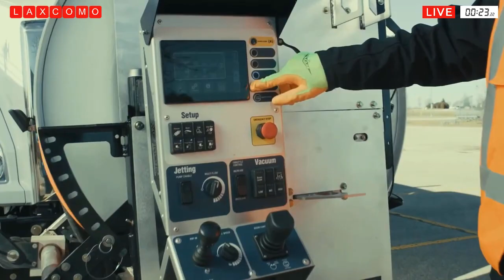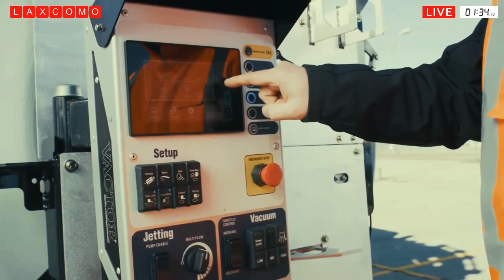Con la tecnología más sofisticada se Prodeje a los mexicanos (VACTOR 2100I PD)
Se dio a conocer por parte del Ayuntamiento de Atenco, ubicado en el municipio de San Salvador Atenco, en el estado de México, que en la próxima temporada de lluvias se contribuirá en gran medida a la prevención de inundaciones en las colonias que presentan encharcamientos. La llegada del equipo hidroneumático para desazolve "Vactor" favorecerá con la limpieza de las redes de alcantarillado y colectores pluviales, evitando de igual manera riesgos de salud para la ciudadanía. El Vactor 2100i PD es uno de los camiones de vacío más avanzados y eficientes en el mercado actual. Este vehículo está diseñado específicamente para la limpieza y mantenimiento de las redes de alcantarillado y drenaje, y cuenta con características únicas que lo hacen ideal para este propósito.